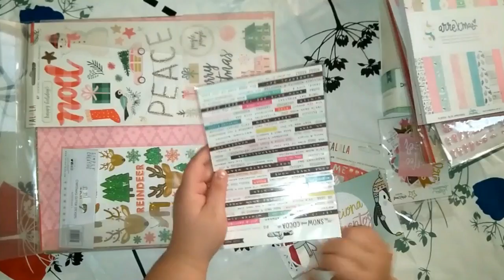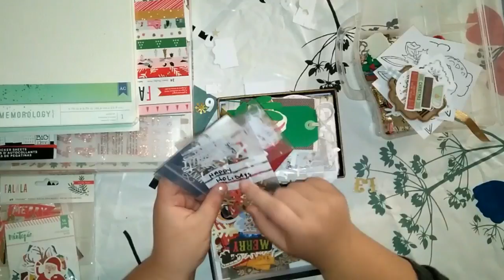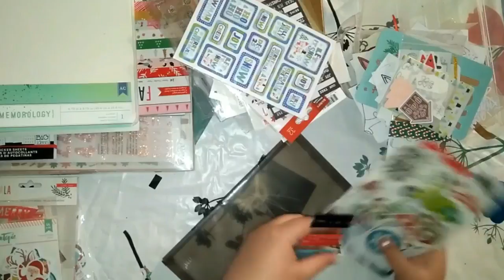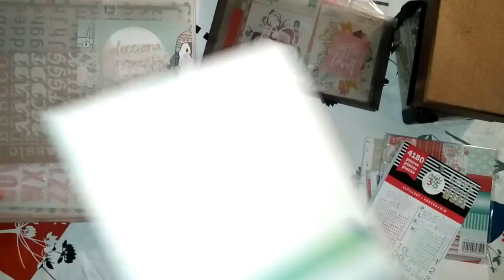Preparando el Kit de Mi Diario de Navidad 2017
Aquí os dejo un vídeo de como he seleccionado mi material para este año hacer el Diario de Navidad